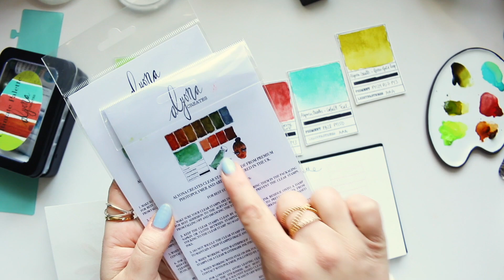Granulating Green Watercolour Mixes | Pop of Colour in Modern Botanical Art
Hi Everyone, let's have some fun and mix lovely granulating greens which I will use for modern botanical art in the video next week. These colours are on a bright side and are great for a pop of colour, which helps to lift a colour composition. Enjoy! :)

[ETSY shop is closing on 16th of December and opens on 2nd of January 2023]

My Online course Playful Watercolour with Mixed Media is available on teachable

Alyona x

• Crystal Glass Dip Pen:
AMAZON UK
AMAZON US

• Strathmore Mixed Media 500 series 100% cotton sketchbook:
AMAZON UK
AMAZON US